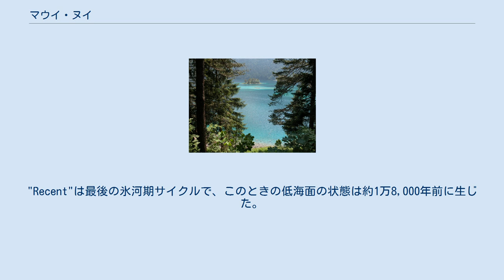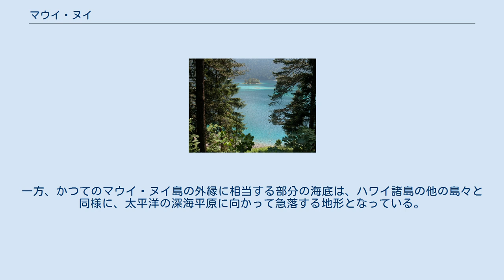マウイ・ヌイ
ハワイ諸島の水深測量画像。
中央がオアフ島とマウイ・ヌイに相当する。
 マウイ・ヌイの水没の推移。
マウイ・ヌイの陸塊の範囲を表す。
 "Ma"はmega-annaの略で、1Maは100万年前のこと。
色の濃淡は氷河サイクルによる海水面の上下変動の範囲を示す。
"Recent"は最後の氷河期サイクルで、このときの低海面の状態は約1万8,000年前に生じた。
 マウイ・ヌイ（Maui Nui）または大マウイ（Greater Maui）は、先史時代のハワイ諸島に存在した島である。
この名称は現代の地質学者が与えたもので、「ヌイ」はハワイ語で「大きい」を意味する。
マウイ・ヌイは7つの盾状火山によって形成され、現在はマウイ島を含む4島に分裂している。
 120万年前、マウイ・ヌイの面積は14,600平方キロメートル (5,600 sq mi)で、現在のハワイ島より40%大きかった。
当時の地球は氷期であったため海水位が現代よりも低く、島はより広く海面上に露出していた。
盾状火山の自重と浸食によってゆっくりと沈下が進み、鞍状の部分が水没した結果、約20万年前には現在のマウイ島、モロカイ島、ラナイ島およびカホオラウェ島の4島が形成された。
モロカイ島の西方にあったもうひとつの火山島は完全に水没して頂上がサンゴ礁に覆われ、現在はペンギンバンク海山と呼ばれている。
 これら4島間の海底は水深500メートル (1,600 ft)程度と比較的浅く、約2万年前の最終氷期極大期にはカホオラウェ島を除く全島が陸続きとなった。
一方、かつてのマウイ・ヌイ島の外縁に相当する部分の海底は、ハワイ諸島の他の島々と同様に、太平洋の深海平原に向かって急落する地形となっている。
こういった急斜面では山腹崩壊による巨大な地すべりが発生することがあり、たとえば東モロカイ火山の北半分はこの現象によって大部分が失われている。
 行政上、マウイ・ヌイから形成された島々は（モロカイ島のごく一部がカラワオ郡となっているのを除き）マウイ郡に属している。